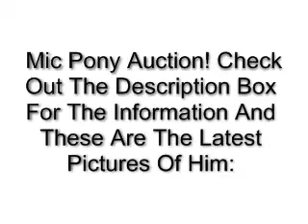Pony Speedsculpt #5 Glaze [WoodenToaster] + Mic Pony Auction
OPEN FOR SO MUCH INFORMATION! :D

I Love Wt's Music, Expecially Avast Fluttershy's Ass (In Video) And Rainbow Factory (In Video) And I Hope You Guys Like This Pony Speedsculpt!

Mic Auction:
-Serious Bidders Only
-18+ or Have PP
Auction Starts When The First Bid Is Made And Will Last Roughly From 24 Hours, To A Week, Mostly When Auctions Start Decreasing. Shipping Is $10 American Currency  To Anywhere In The World. Bids Must Go Up By $1 Or More.

F.A.Q
#1: What Do You Use? I Use Polymer Clay, Either Sculpy, Fimo, Or Primo, Though I Usually Tend to Stick To Sculpy Cause Its Not As Hard As The Others And I Like Its Consistency. I Sometimes Have A Foil Inside If Its Going to Be A Biggerish Pony And I Want It To Weigh Less.
#2: Can You Make My Pony?! Pony OC Info Shall Be Discussed In PM's Only. Pm Me About It If Youd Like Your OC Made.
That Is All The Questions For Now.